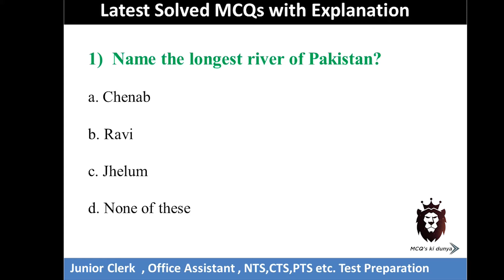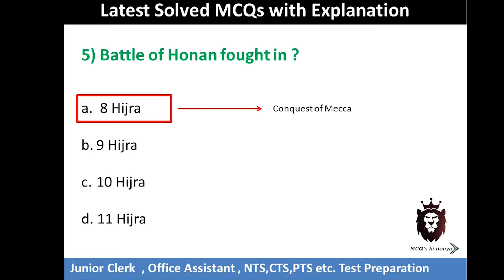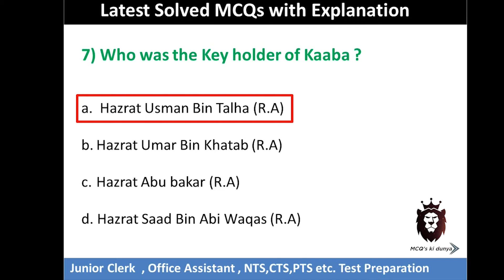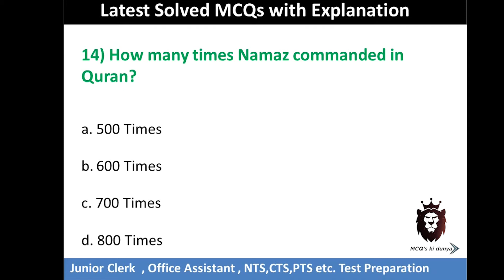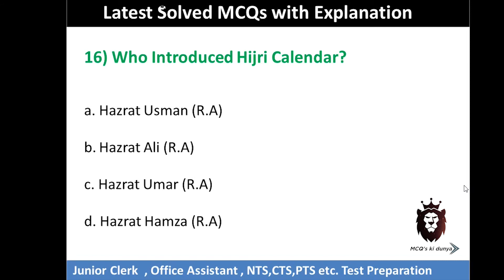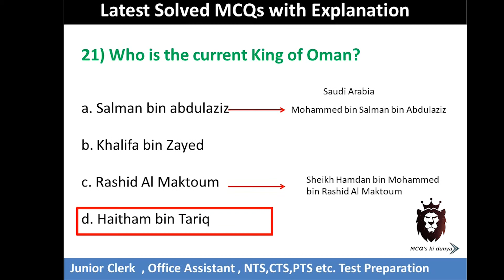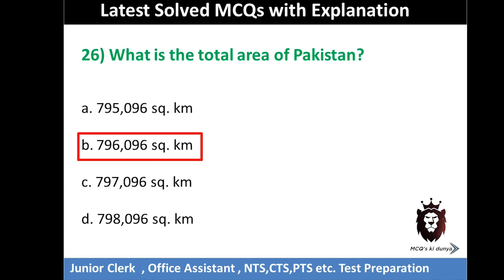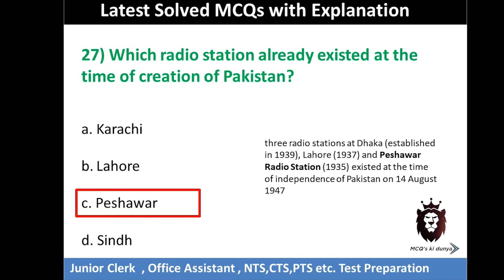Top Most repeated MCQs |NTS CSS FPSC past papers |(PART-01)| Total target 1000+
Top most repeated MCQs |NTS SSC FPSC past papers |(PART-01)| Total target 1000+

Hallo! Guys, today in this video we will discuss about general knowledge questions and answers. Also, we are covering most important active voice and passive voice repeated general knowledge mcqs for all kinds of test like: fpsc, ppsc, nts, pts, ots, css.

If you have any questions about the video or the question that you're wanting to answer, please do comment I will try my best to answer each and everyone of my supporter personally.

Through this channel you will learn trip and techniques to handle different and difficult MCQs related all kinds of test preparation like .

General knowledge
Maths
General English
Active Voice passive Voice
Islamiyat

So stay tuned with us and never forget to subscribe our YouTube channel  by clicking subscribe button as well as a bell icon to get latest notification about our latest uploads.